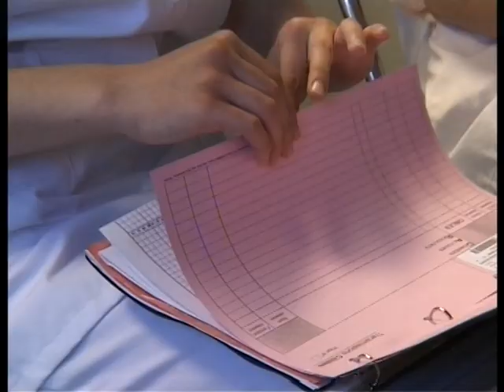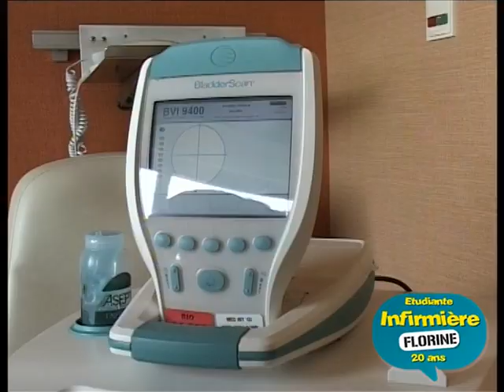Objectif Infirmier n°4 : "Le 3e stage"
L'année scolaire s'achève. Hamida a choisi de quitter la série mais ne vous inquiétez pas, elle continue ses études à l'IFSI et nous, continuons l'aventure avec Agnès, Florine, Audrey et Mathieu, qui vont nous raconter ce qu'ils ont appris lors de leur 3e stage...